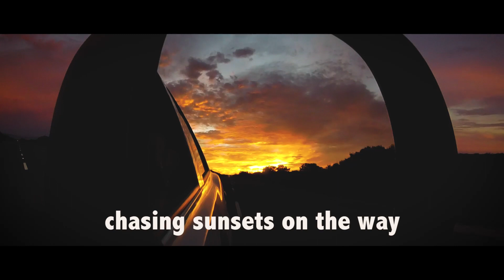south africa roadtrip 2019 - capetown to plett - gardenroute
had a great time in that amazing country!
to weeks time have been too short wich is such good reason to come back soon. we started in capetown and took the garden route on the coast to plettenberg bay and then back to capetown over some lovely little villages in the middle of nowhere.
lovely country and great people!!
we took some pictures on the way, make sure to check out the gram...

would love to get some feedback!